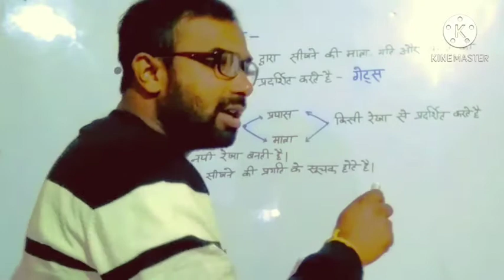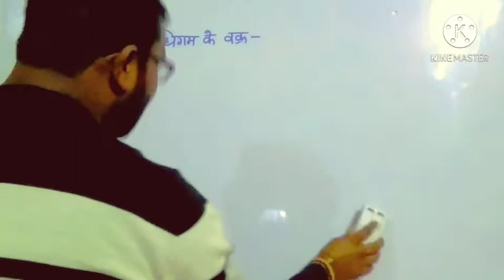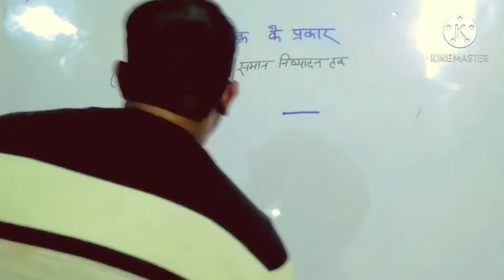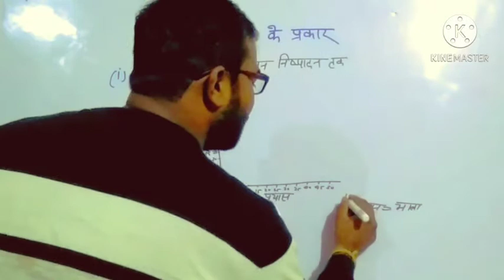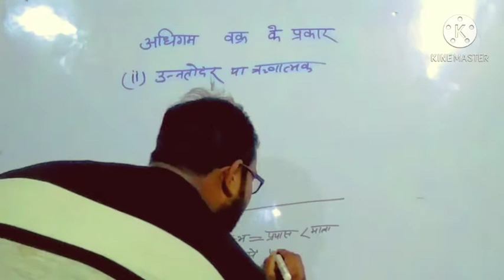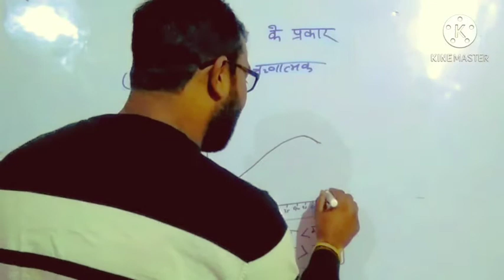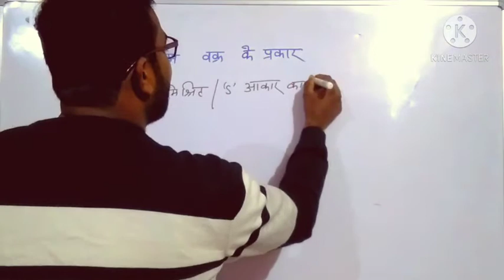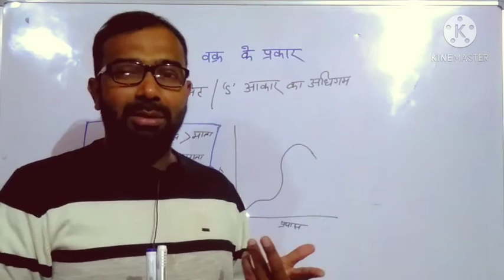अधिगम के वक्र ajeet classes